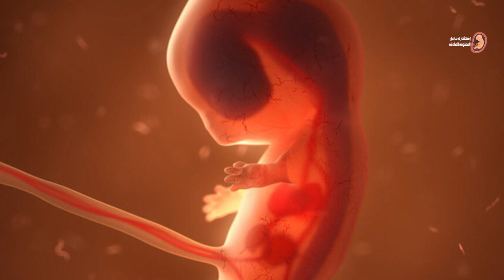متى يبدأ إكتمال عقل الجنين ونمو الدماغ الكامل والسليم خلال الحمل ؟